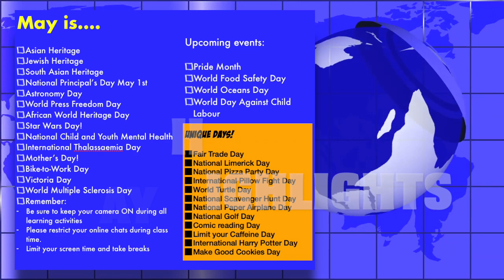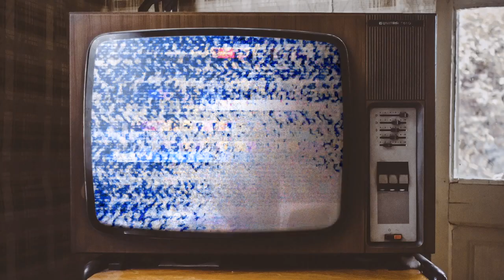EVS Live! Season 2 Episode #161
Happy mid week special featuring more shout outs to Science and Part III of our French Corner, plus some young people tell us to remain positive!